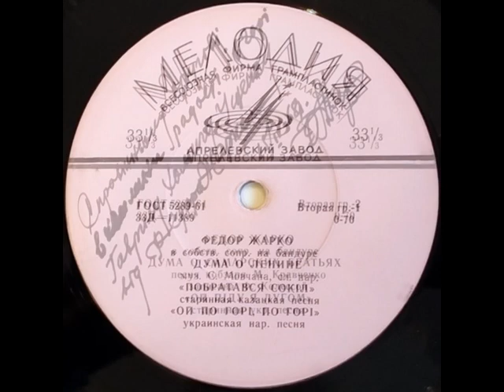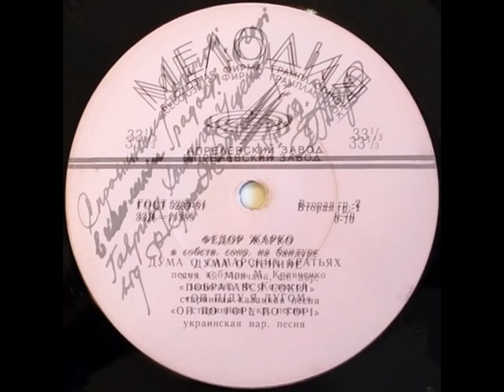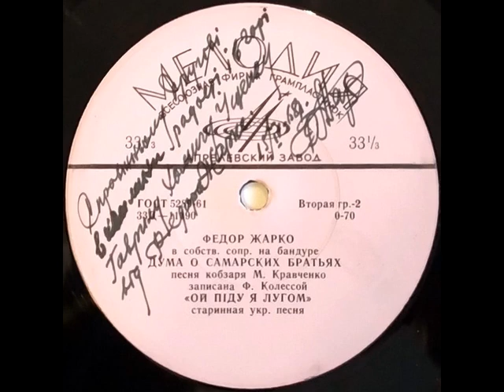Федір Жарко у власному супроводі на бандурі (Grand 1963)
1963, 33Д-11389-90 (Grand) Федір Жарко у власному супроводі на бандурі
1. Дума про Леніна (С. Мовчан - сл. нар.)
2. Побратався сокiл (старовинна козацька пісня)
3. Ой по горi, по горi (укр. нар. пісня)
4. Дума про Самарських братів (пісня кобзаря М. Кравченка, записана Ф. Колессою)
5. Ой пiду я лугом (старовинна нар. пісня)

Федір Жарко - бандура, вокал
Оцифровка Віктора Алферова